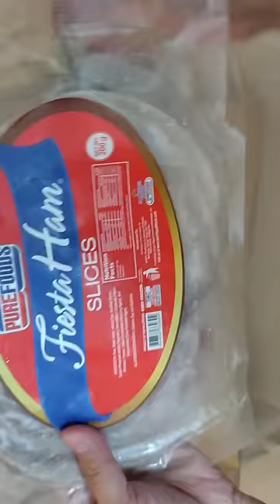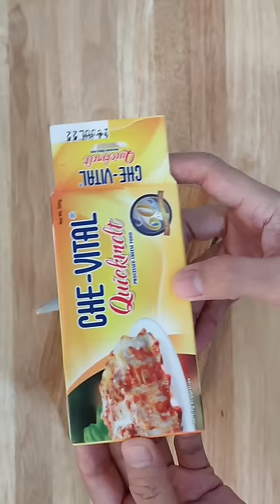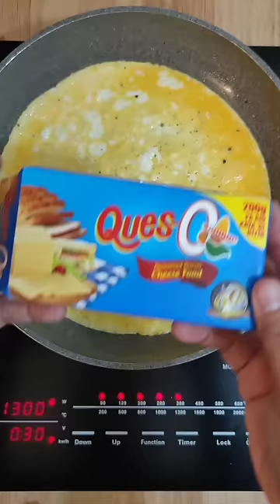3 Easy Yummy Egg Wraps! Low Carb Keto Meals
Healthy NO Rice Meals
Paano PUMAYAT ng Mabilis
Pumayat Kahit Walang Exercise
Food for Diabetic
Paano Lumiit ang BilBil